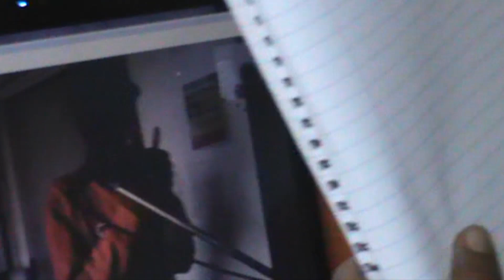H.E.A.L.I.N.G - Donisha Prendergast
Helping Each Other Appreciate Love is Necessary to Grow